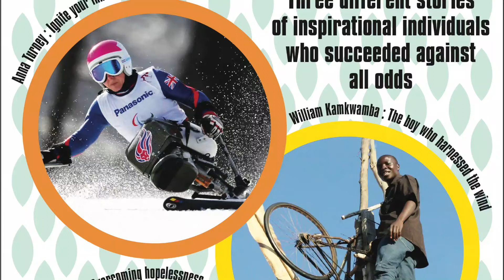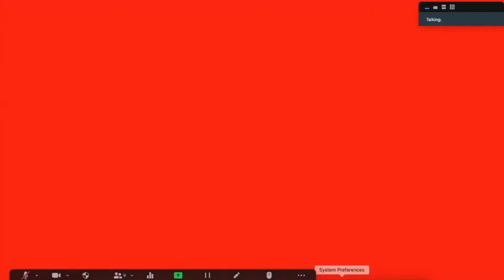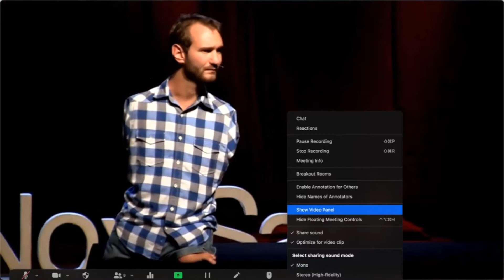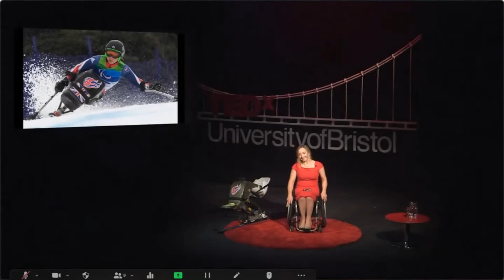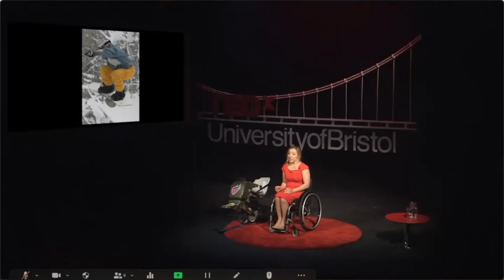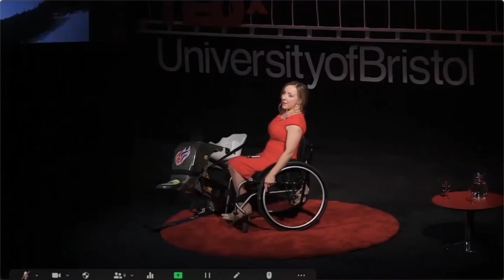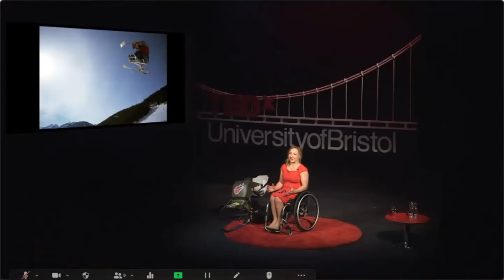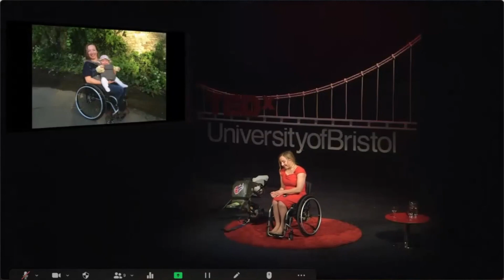Ted Talks at DFC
We welcome you to our online "Interest Group" the Rock home of Market Bosworth & Desford Free Churches. This is a midweek group which has historically been known as Desford Men's Group. If you enjoy these motivational talks do get in touch about future events or if you want to find out more about the wider ministry of the The Rock why not contact us from one of the channels below;